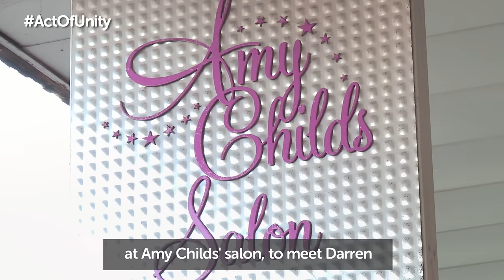Pete Wicks plays his part in a surprise ActOfUnity for TOWIE superfan and cancer survivor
Pete Wicks is used to his life being shared with the nation on the hit show TOWIE, but today he was in front of the camera for a different reason -  to surprise TOWIE superfan Leah, and her dad Darren, who survived testicular cancer.

Pete took time out of filming to play his part in the surprise ActOfUnity and to encourage the nation to wear a Cancer Research UK Unity Band for World Cancer Day on 4 February.